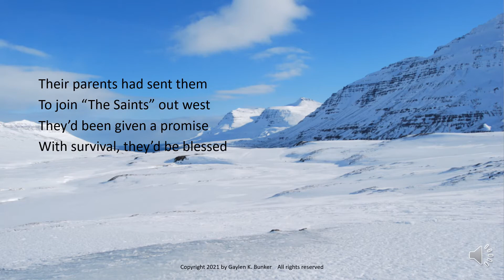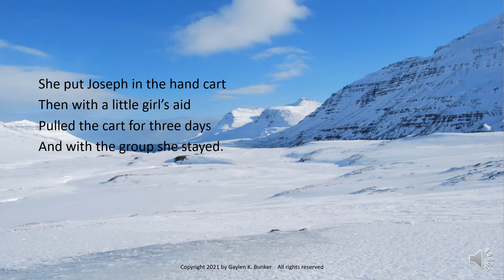Not Without My Brother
The true story of my Great-grandfather Joseph Wall and his sister